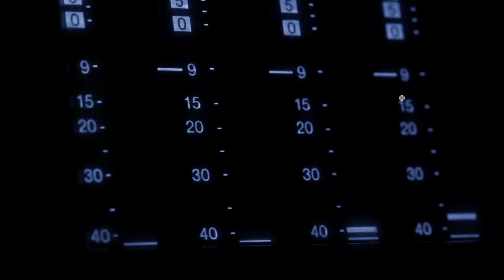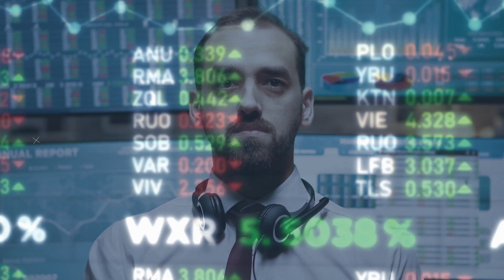Introducing The Private AI Series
Beginning in January 2021 - OpenMined will begin offering a series of free course on privacy technology. In this video - you will learn about the skills this series can teach you and why they are so important both to the future of AI progress and to society at large.

OpenMined is an open-source community whose goal is to make the world more privacy-preserving by lowering the barrier-to-entry to private AI technologies.